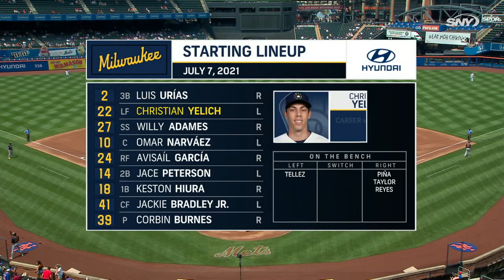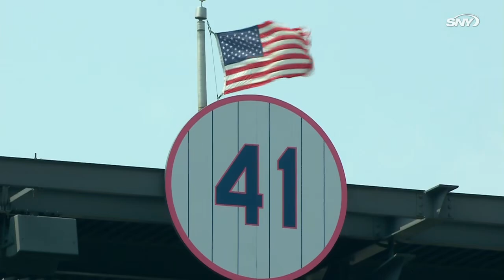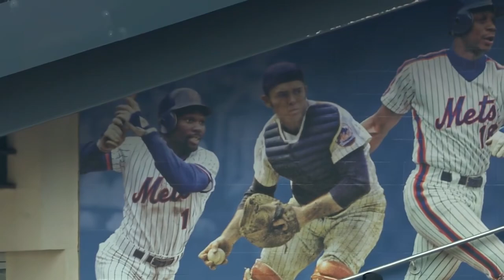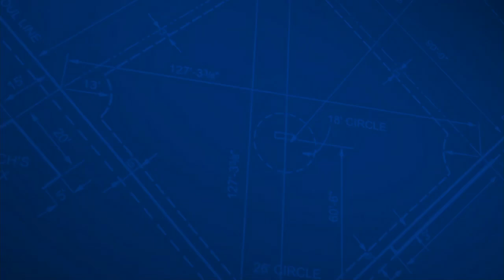Brewers vs Mets (7-7-2021)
Jacob DeGrom started and Jeff McNeil did a thing for the Mets against the visiting Milwaukee Brewers in this SNY telecast July 7, 2021.